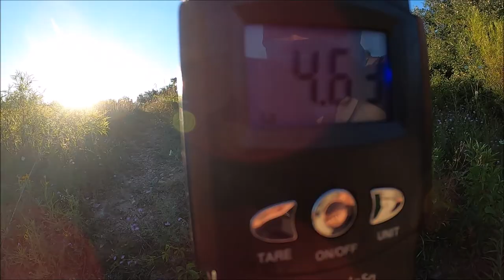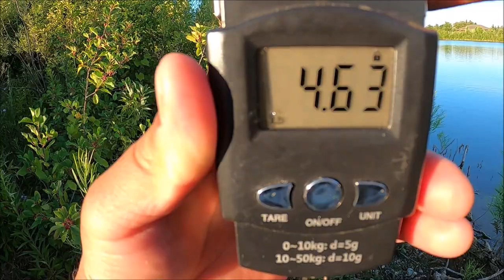MI NUEVO RECORD 2 CAPTURAS DE BASS (LOBINAS) DE CASI 5 LIBRAS Y CASI 20'' PULGADAS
MI NUEVO RECORD 2 CAPTURAS DE BASS (LOBINAS) DE CASI 5 LIBRAS Y CASI 20'' PULGADAS CANAL DE NUESTRO AMIGO GR FISHING